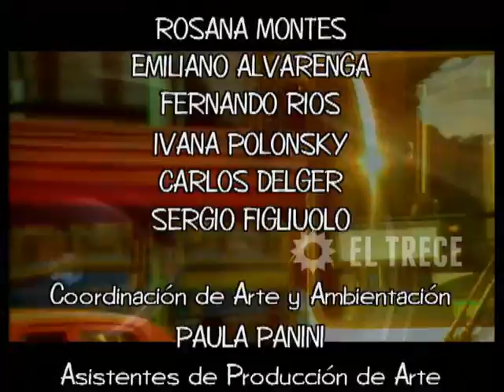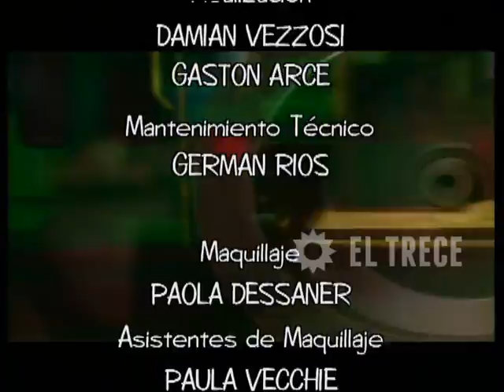Gasoleros - Capítulo 328- Parte 5